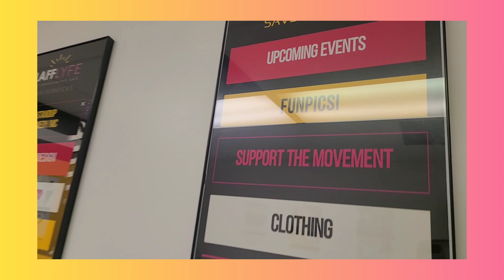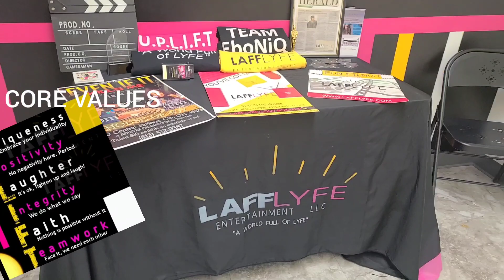LAFFLYFE STUDIOS NEW LOCATION!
Come see us @ 2150 Waycross Rd
***Appointment only***